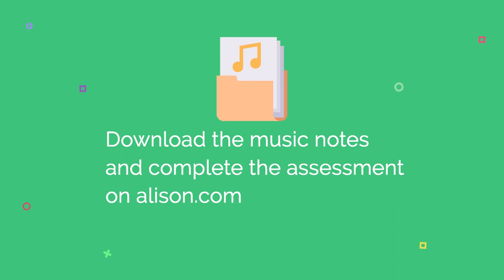Learn Traditional Irish Sean-nós Singing | Beginner 1 | Lesson 4 | Free Online Course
Would you like online music lessons from respected Irish musicians?
Find the entire Beginner 1, Traditional Irish Sean-nós Singing for FREE

Traditional Irish or 'Trad' music may be centuries old, but it’s as fresh and vibrant today as ever. Alison’s expert musicians have compiled 24 courses to help beginners learn to play the most popular instruments in true 'Trad' style.

In this video, you will find Lesson 4 of Alison’s 'Traditional Irish Sean-nós Singing' Course (Beginner 1 Level).

Well-known Sean-nós singer and Danú vocalist Nell Ní Chróinín teaches the chorus of the lullaby Bog Braon Don tSeanduine which she learned from County Cork singer Elizabeth Cronin. While the song is in Irish (as Gaeilge), Nell explains the meaning and encourages students to write the words out phonetically as she sings in this easy-to-follow lesson.

This video is part of a set of three free courses on learning Traditional Irish Sean-nós Singing at Beginner 1, Beginner 2 and Intermediate Levels. Alison also offers music courses on 7 Traditional Irish Instruments, with free notes to download from the website.